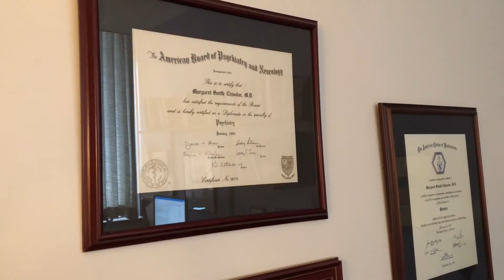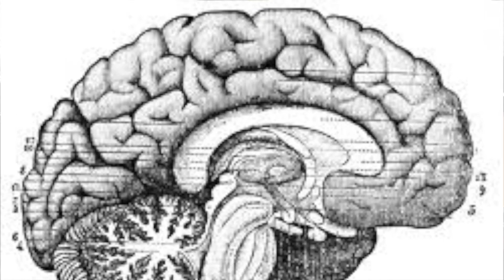A CLOSLER Look at Clinical Excellence: Psychiatrist Dr. Margaret Chisolm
In our pilot episode, we ask Dr. Chisolm what she's doing with a million dollar grant, what film studies taught her about being a psychiatrist, and how she gives compassionate care. This is a CLOSLER Look.